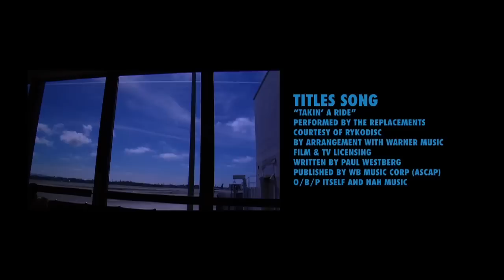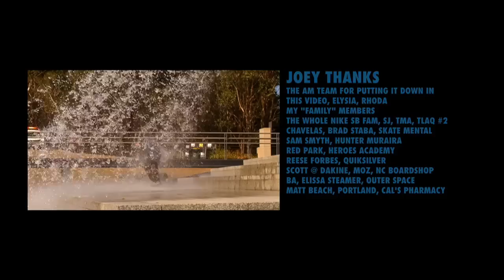Nike SB - DEBACLE(2009) - Full Video HD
The Nike Skateboarding Video "DEBACLE".  VIDEO PARTS/ SHORT FILMS/ CLIPS OR WHATEVER EVERY TUESDAY!!!
Sections:
Intro: 0:00 - Song: The Replacements - Takin' A Ride
Daryl Angel: 1:45 - Song 1: No Age - Sleeper Hold - Song 2: Darker My Love - Waves
David Clark: 6:40 - Song: Bad Brains - Send You No Flowers
Shane O'Neill & Theotis Beasley: 8:36 - Song: Estelle feat. Cee-Lo - Pretty Please (Love Me)
Grant Taylor: 12:25 - Song: Bad Brains - Universal Peace
Justin Brock: 15:50 - Song: Skid Row - Slave To The Grind
Credits: 19:29 - Song: The Fall - "Oh! Brother"